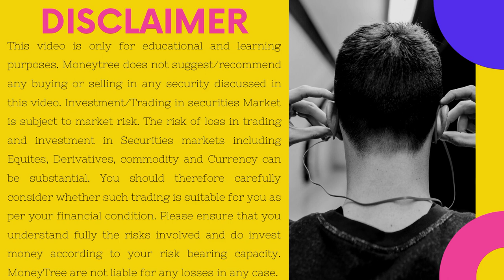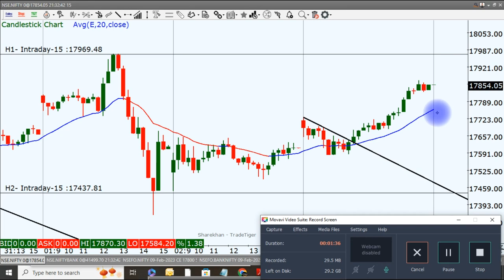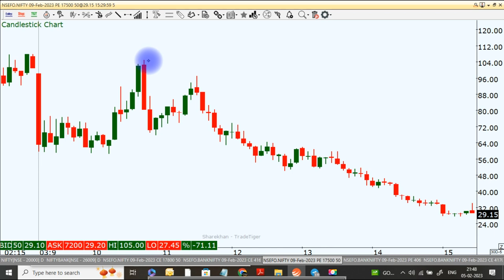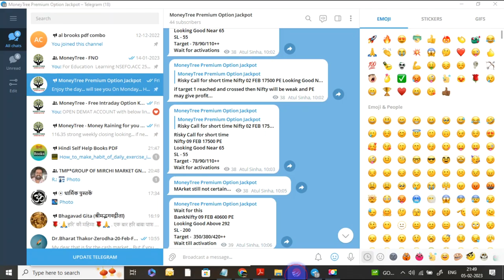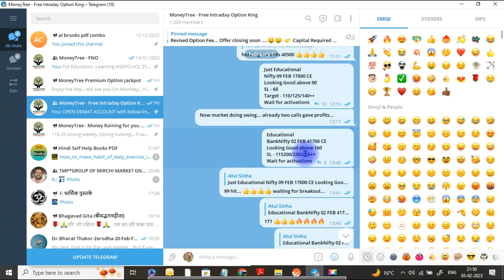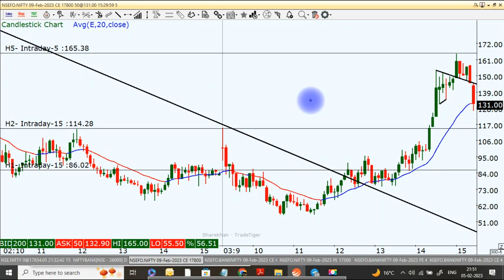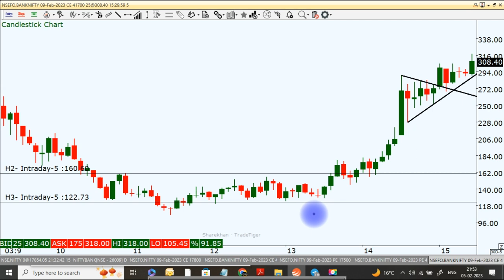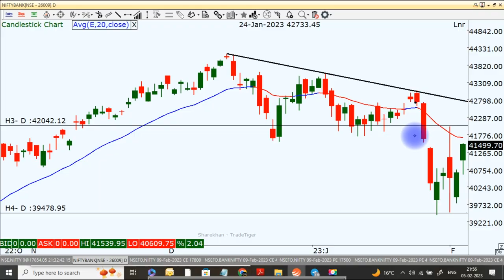Nifty & Bank Nifty 06 Feb | क्या अडानी की वजह से बाजार डूबेगा या नयी ऊचाई छुएगा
Topics covered:
bank nifty options for tomorrow,
nifty tomorrow,
nifty prediction,
banknifty analysis,
nifty tomorrow
nifty prediction
bank nifty
nifty 50
tomorrow nifty 50 prediction
nifty
baba nifty
banknifty
nifty monday
nifty target
options trading for beginners
today nifty
todays banknifty prediction
tomorrow

banknifty analysis
banknifty option for tomorrow
freak trade
jarvo 69
market analysis
market for tomorrow
nifty bank
nifty bank nifty analysis for tomorrow
nifty challenge
options trading
options trading today
polygon crypto
push coin price prediction
rediff